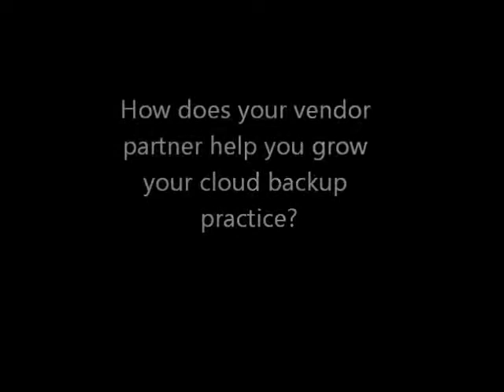Launching Your Own Online Backup Practice - Tips From The Trenches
Picking a cloud-based backup tool on which to build a key portion of your business isn't like plucking an anti-virus product out of the pile. Rather, VARs and MSPs need to evaluate and choose the right solution. MSP Philipe Moufflet, of Boston Computer Support Experts, offers some insight on how he selected a partner and what services stood out to him in this video.

Want to learn more? Business Solutions magazine will be hosting a roundtable discussion on October 25, 2011 at 3:00pm ET. for free if you're interested in learning from peers how to
* Evaluate cloud-based products and vendors
* Evolve your SLAs for cloud-based products
* Sell online backup as more than just a single product
* Target the right customers to build a successful backup practice